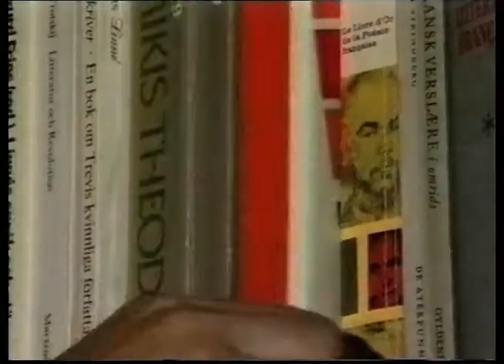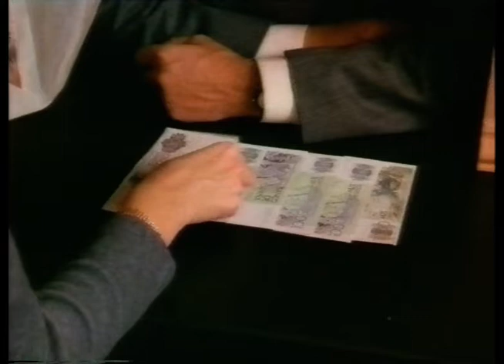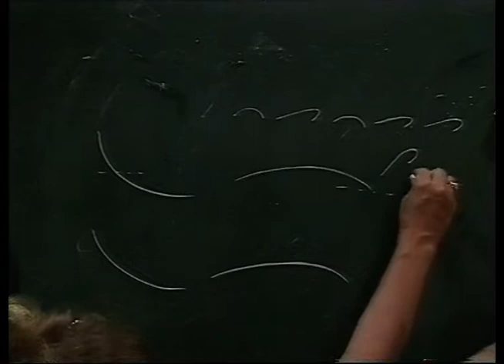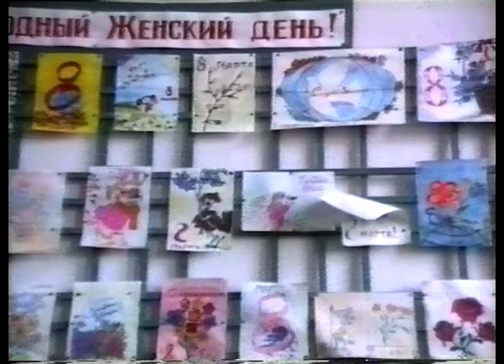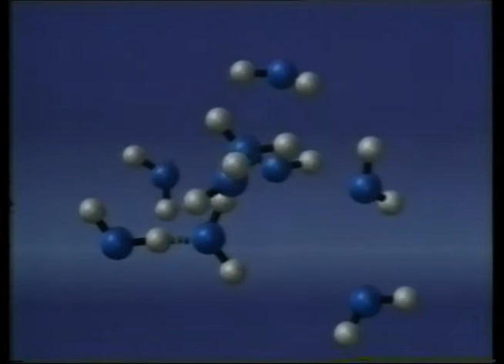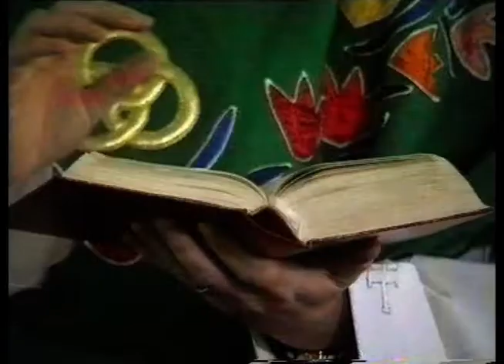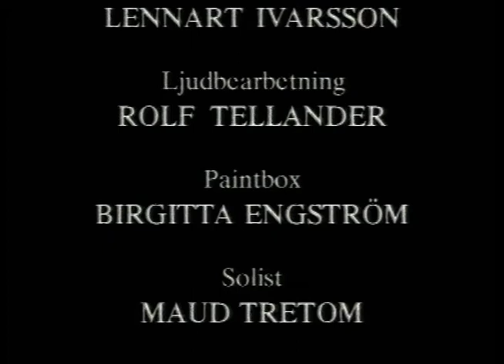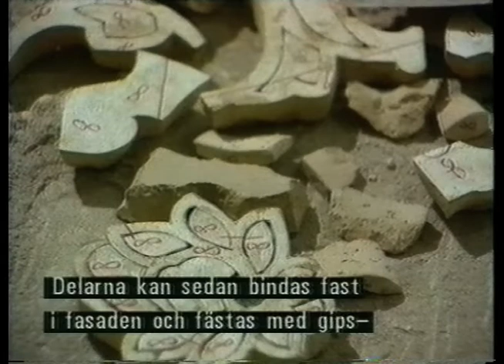UR-Akademin (SVT 1992-10-11)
Ur-Akademin från 11:e oktober 1992.